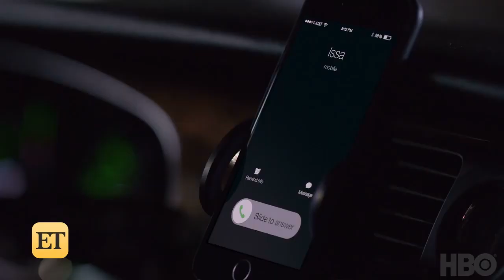Jay Ellis Hints Lawrence Might Be Gone for Good on 'Insecure' (Exclusive)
The actor spoke to ET at 'Esquire's' Mavericks of Hollywood celebration in Los Angeles on Tuesday.